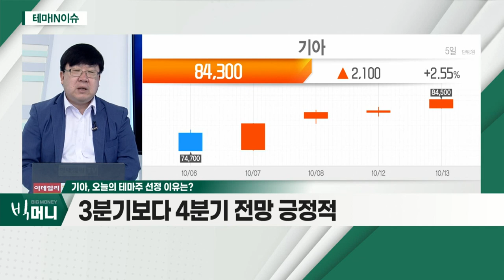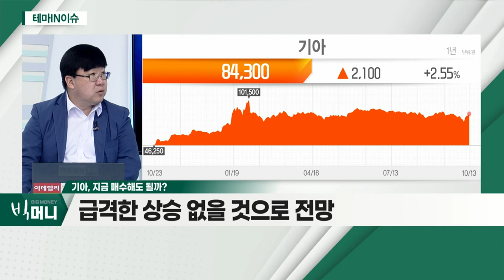기아(000270)... 자동차 관련주 상승_테마IN이슈 (20211013)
기아(000270)
- 자동차 관련주 상승
- 3분기보다 4분기 전망 긍정적
- 반등세 시현 구간 집입